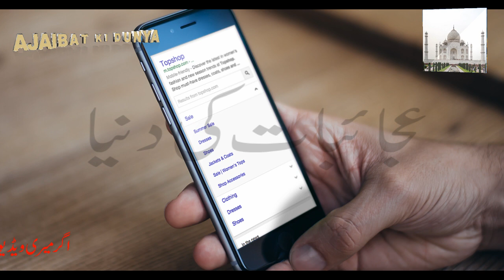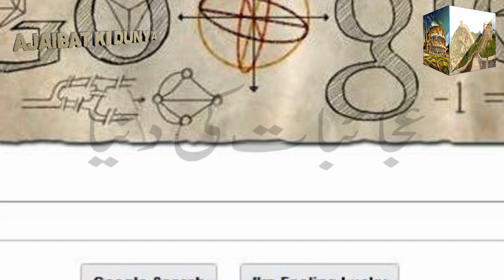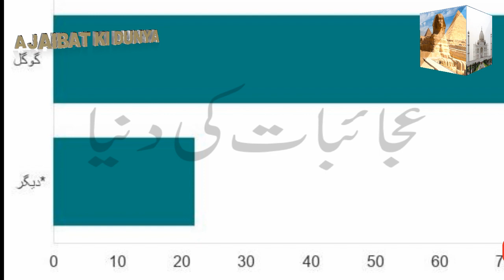20 things you didn't know about google/urdu/hindi documentary